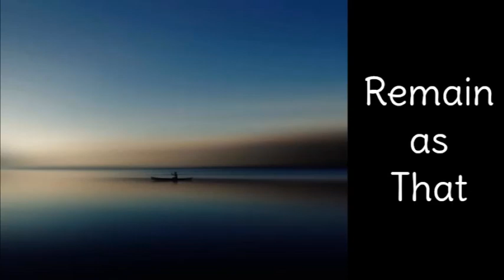Papaji (Sri H. W. L. Poonja) ~ You are Peace Meditation ~ Advaita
This is a revamped recording of selected pointers for meditation taken from the book "The Truth Is." Formatted as a guided meditation.

Sri H. W. L. Poonja (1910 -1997) was born in Lucknow, India, known as "Poonjaji" or "Papaji", was an Indian sage who taught Self-enquiry as advocated by Ramana Maharshi.

Music: Meditation Music (Beebs) - with thanks to Yohann for his gift of music for this channel.